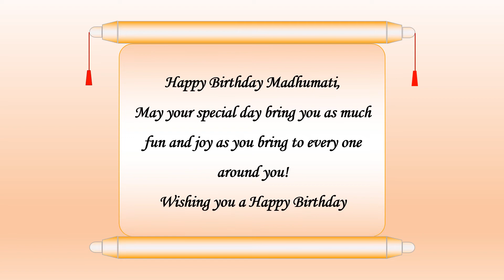Happy Birthday Madhumati